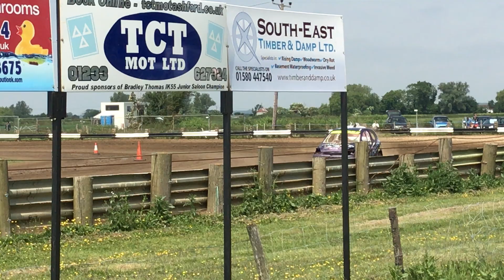IK Class 11 Heat 1 10 06 2018